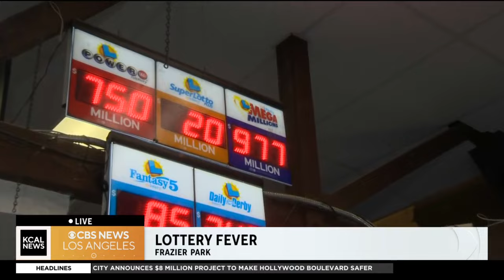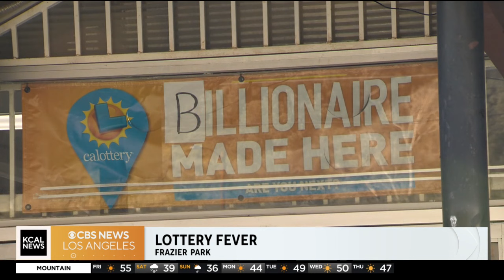Lottery fever strikes SoCal with two massive jackpots on the line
Luzdelia Caballero reports from Frazier Park, the home of the nation's most recent billionaire lottery jackpot winner, with two monster jackpots on the line over the weekend — Powerball and Mega Millions.